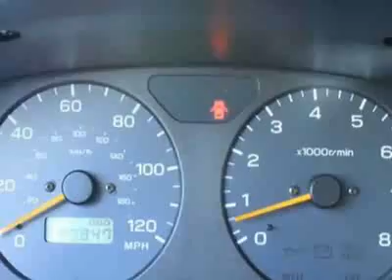Subaru Forester L Wagon